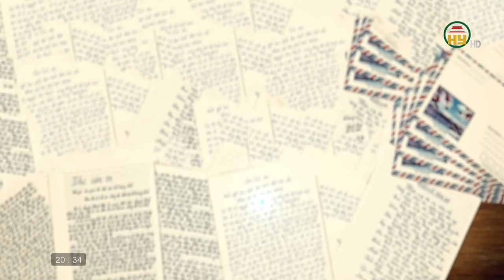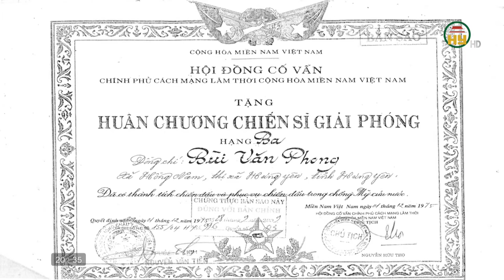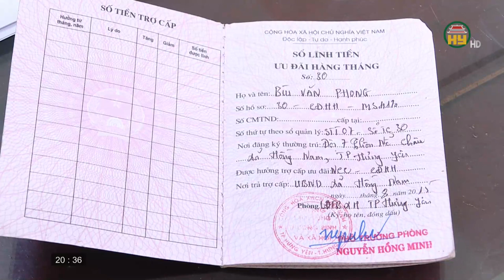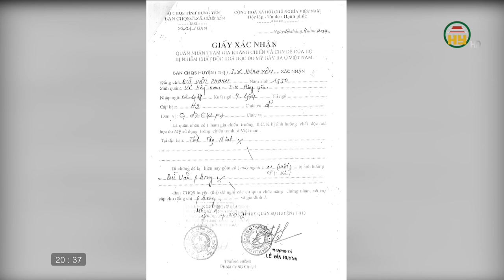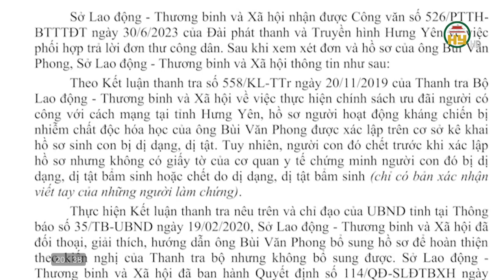Phản ánh đơn thư công dân